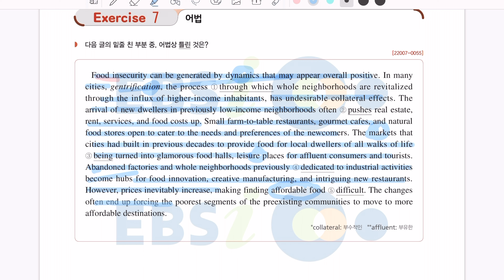2023년 수능특강 영어독해 5강 7번